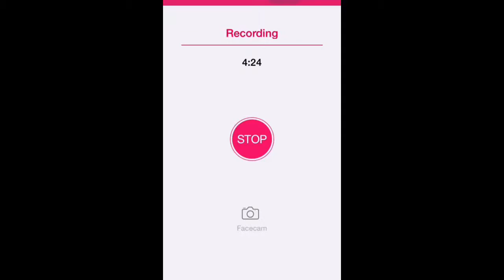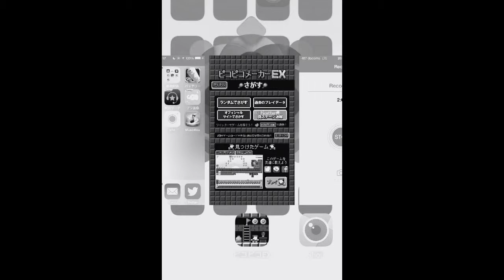ピコピコメーカー実況Part31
不具合回 やってられん
※カットだらけでつまらない場合がございます。